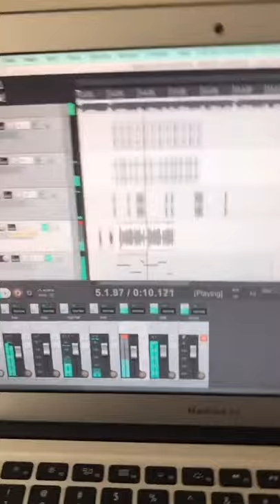HOW TO MAKE A DRAKE SONG